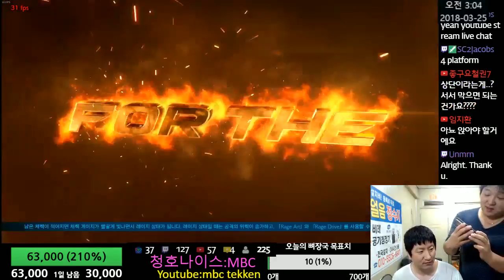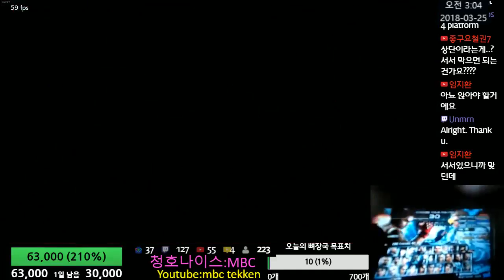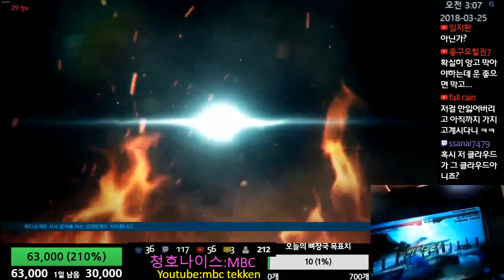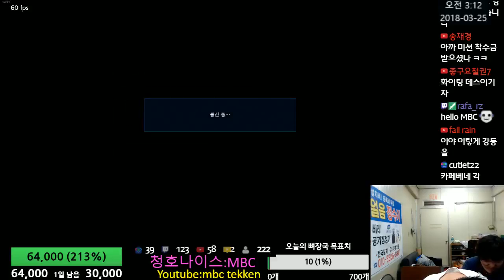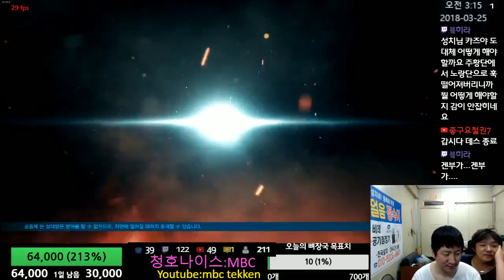Tekken7 (Bob) 태그때는 성치가 더 잘했다고한다 2018-03-24 [철권7(스팀)MBC]